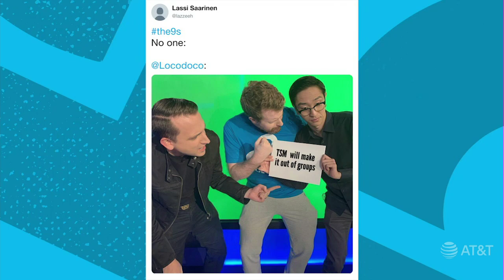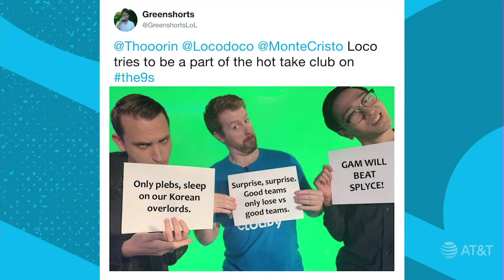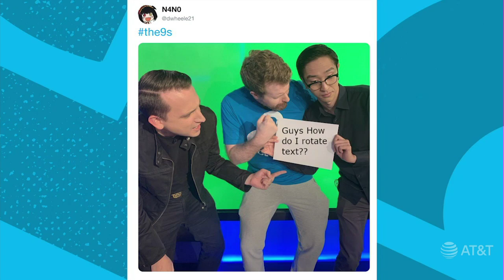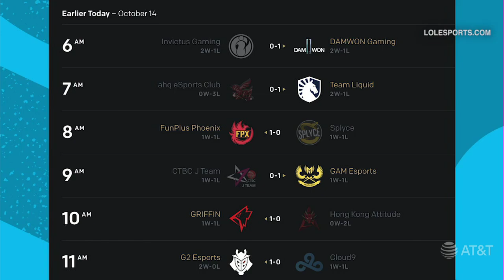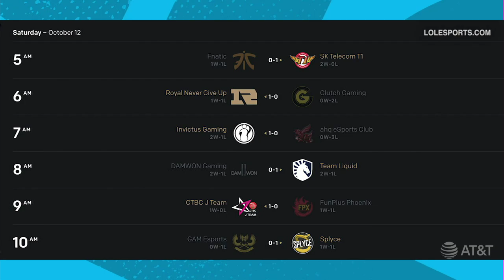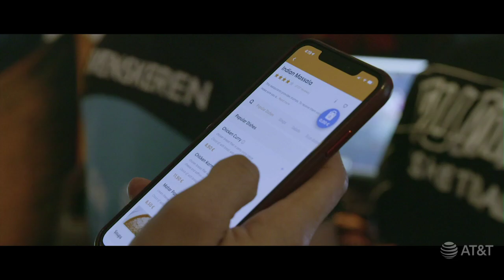Summoning Insight Episode 82: Loco's Leaps of Logic (feat. MarkZ) | The 9s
Join MonteCristo, Thorin, and Locodoco alongside guest MarkZ, who joins the show to discuss the results of the League of Legends World Championship first group stage round-robin. Summoning Insight is the premier League of Legends esports podcast. This episode was filmed on October 14th, 2019.

The 9s: Summoning Insight will be airing throughout Worlds in 2019, so be sure to catch the show live on Cloud9's Twitch channel. The next episode will air at 2 PM PDT / 5 PM EDT / 11 PM CEST on October 16, 2019.